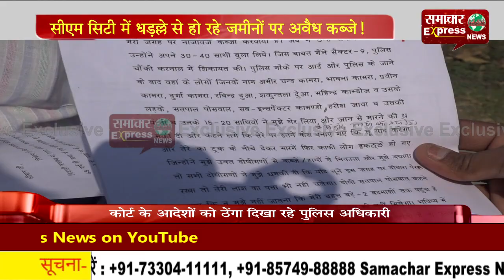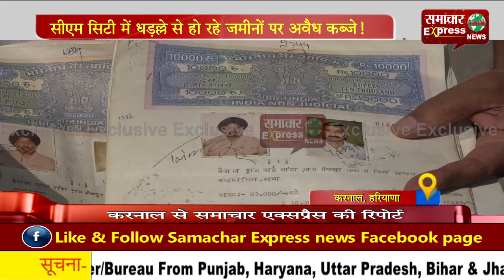सीएम सिटी में धड़ल्ले से हो रहे जमीनों पर अवैध कब्जे!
मामला शहर के श्रीराम मार्केट, करनाल का सामने आया है। जहां लोगों ने जमीन की रजिस्ट्री तो कम जमीन की करवाई हुई है लेकिन मौके पर उन्होंने अवैध रूप से किसी और की जमीन पर भी कब्जा कर लिया है। वहीं इस मामले को लेकर जमीन के मालिक यशपाल जोशी ने न्यायालय में एक याचिका दर्ज करवाई है। न्यायालय ने इस बारे यथास्थिति में रहने बारे का आदेश जारी कर दिया है। बताते चलें कि पीडि़त ने पुलिस अधीक्षक एसपी को 22 फरवरी 2021 को एक शिकायत दी थी।